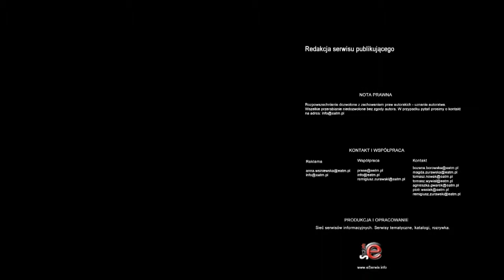Min. Pracy Początek roku to zawsze wzrost bezrobocia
W czwartek poznamy dane GUS o bezrobociu w styczniu. Według prognoz będzie zdecydowanie wyższe niż na koniec ubiegłego roku. Ministerstwo Pracy uspokaja, że nie ma w tym nic dziwnego.

Szacowana przez resort pracy stopa bezrobocia w styczniu wyniosła 13,3 proc. W grudniu 2011 roku była o 0,8 proc. niższa. Liczba zarejestrowanych w urzędach pracy bezrobotnych przkroczyła 1 mln 980 tys. osób.

 - Początek roku to jest zawsze wzrost bezrobocia. Ta tendencja utrzymuje się od początku występowania zjawiska bezrobocia, czyli od ponad 20 lat. Zawsze w tym okresie kończy się wiele prac sezonowych. Ludzie przychodzą do urzędów pracy, chcą przeczekać okres zimowy albo rejestrują się, by dostać składkę zdrowotną - uspokaja Czesława Ostrowska, wiceminister pracy i polityki społecznej.

Jak podkreślał minister Władysław Kosiniak-Kamysz w lutym liczba bezrobotnych będzie jeszcze większa, ale w kolejnych miesiącach powinna spadać.

 - Bezrobocie to jest efekt tego, co się dzieje w gospodarce. Pracodawcy tworzą miejsca pracy, a do tego potrzebny jest wzrost gospodarczy. Musi być odpowiednie otoczenie sprzyjające powstawaniu miejsc pracy, a przede wszystkim musi być rynek, który kupi produkty wytwarzane przez pracodawcę w sferze przemysłu czy usług - mówi Czesława Ostrowska.

Ustawa budżetowa na ten rok zakłada, że w grudniu bezrobocie spadnie do poziomu 12,3 proc. O ile wzrost gospodarczy nie będzie niższy niż planowane 2,5 proc.